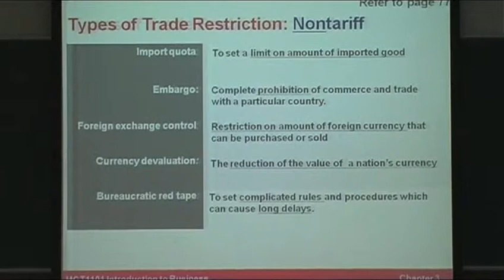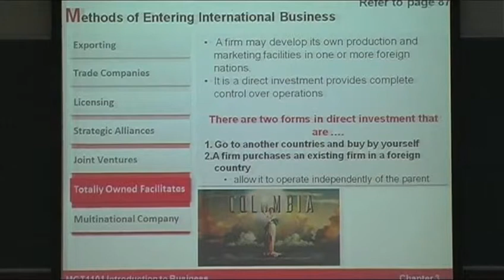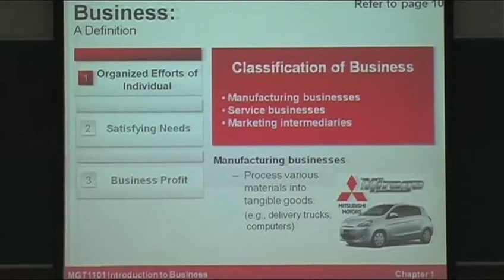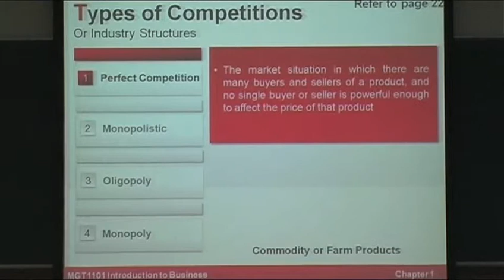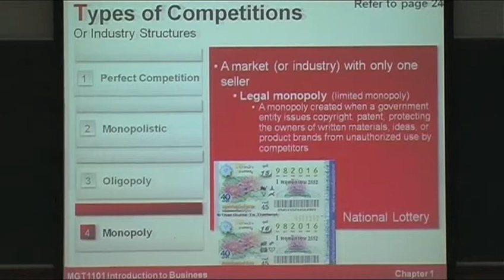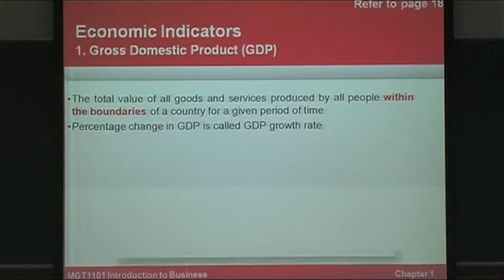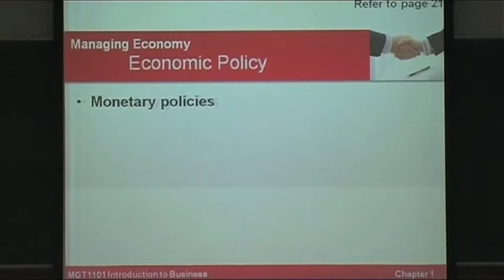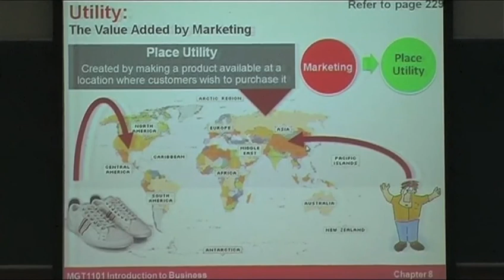MGT1101 Part 4 Final x264